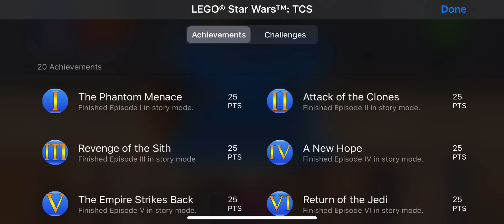LEGO Star Wars episode 1 completed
I found a glitch